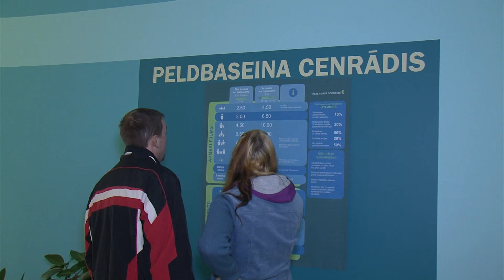Nelielajā Ilūkstē atklāts peldbaseins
Ilūkstē šodien ir pirmā diena, kad darbu sāk jaunuzceltais peldbaseins. Šo notikumu Ilūkstē gaidīja teju septiņus gadus. Vietējie iedzīvotāji neslēpj prieku, atzīstot, ka beidzot ir sagaidīts brīdis, kad arī mazpilsētā cilvēkiem ir iespēja baudīt pilsētnieku privilēģijas.